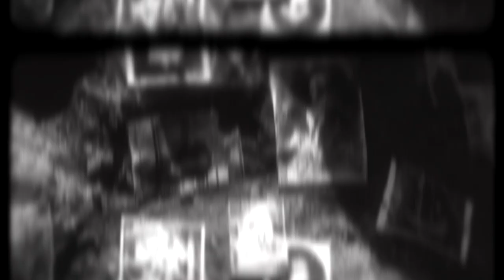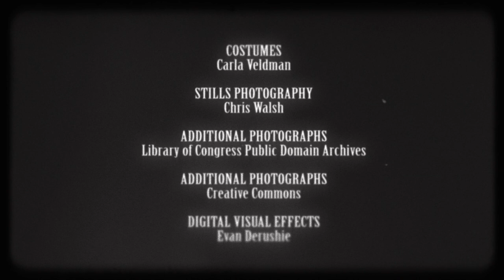The Shutterbug Man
A STOP MOTION HORROR FILM
BY CHRISTOPHER WALSH --NARRATION BY BARBARA STEELE

THE SHUTTERBUG MAN is a stop motion horror short. It tells the tale of a very twisted man, whose only passion in life is taking pictures. This passion takes him to terrible and wicked places.

FESTIVALS:
Film4 Fright Fest
New York International Children’s Film Festival
Annecy Animation Festival
Ottawa International Animation Festival
New York City Horror Festival
Fanta Festival
Montreal Stop Motion Film Festival
Vivisections Horror Shorts
Toronto Animated Image Society
Buried Alive Film Festival
Fright Night Film Festival
Imagine Festival
A Night of Horror Film Festival
Little Terrors Festival
Celluloid Screams Film Festival
South African Horror Fest
Fantasia Fest
Shock Stock Film Festival
Idaho Horror Film Festival
Haapsalu Horror Film Festival
Grimm Up North Film Festival
Sacramento Horror Festival

CREDITS:

Chris Walsh

Narration By
Barbara Steele

Animation, Cinematography, Editing
Chris Walsh

Puppets, Sets, Props
Chris Walsh

Costumes
Carla Veldman

Stills Photography
Chris Walsh

Additional Photographs
Library of Congress Public Domain Archives

Visual Effects
Evan Derushie

Sound
Emiliano Paternostro

Voice Recordist
Robert E. Lepe

Score
Chris Alexander

Additional Music
Jack Alexander

Final Mix
Emiliano Paternostro

Chris Alexander
Nic Hesler
Mark Mayerson
Anne Stewart
Jennifer Walsh
Mike Weiss